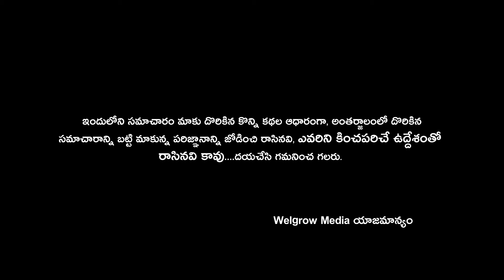over weight with PCOD - Causes, Risks and Treatments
Enjoy & stay with us!